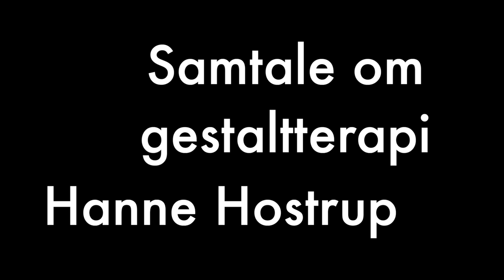Hanne Hostrup - Interview 2023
Hanne Hostrup i samtale med Asger Johannes Steenholdt om Gestaltterapi, parterapi, opvækst, opdragelse, at skrive bøger og meget mere.

Vil du vide det, du ved?